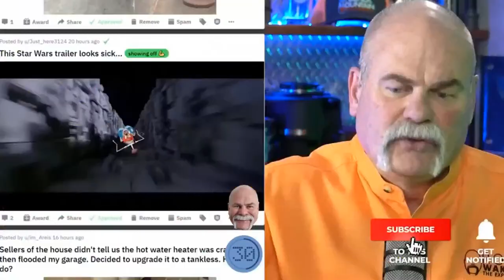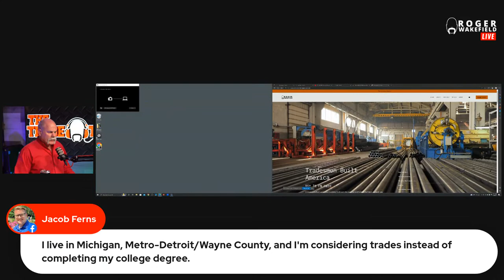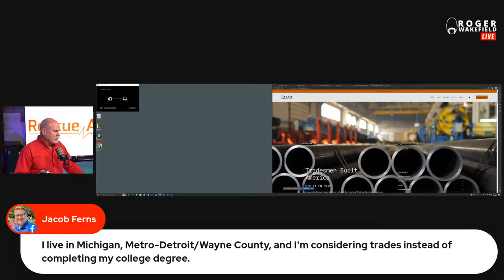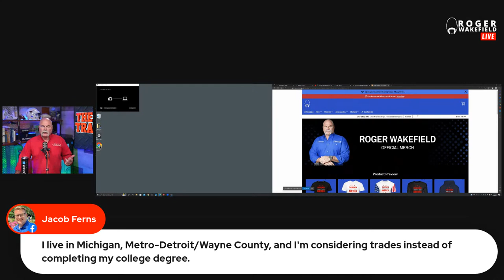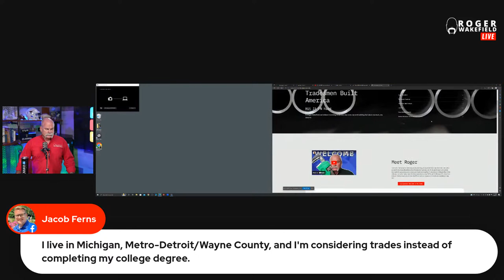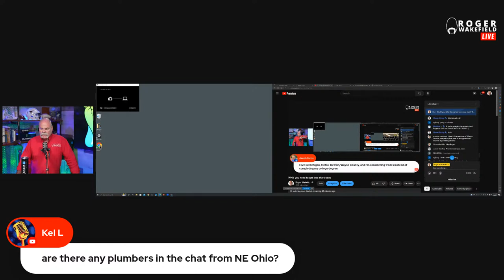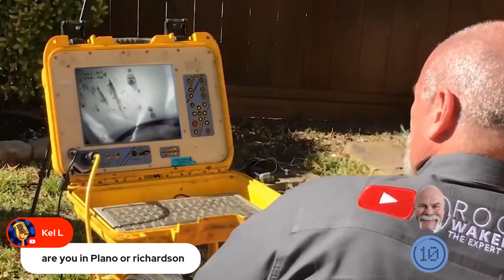WHY you need to get into the trades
If you're looking for a stable, reliable career that is DEBT FREE with plenty of opportunity for growth, you should consider the trades! Trades jobs are always in high demand and can offer great stability and security. So if you're looking for a career that will always have work, the trades might be right for you.

Here are 10 trades where you can make 80K with no degree- get the guide sent straight to your inbox.